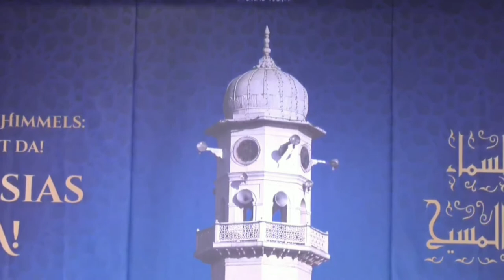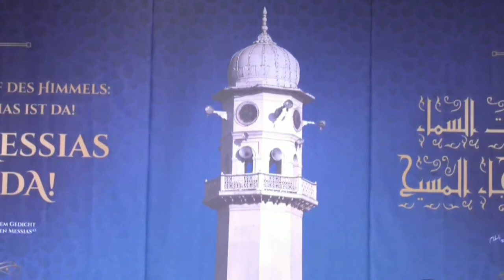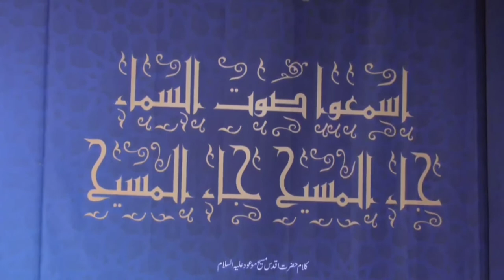Main Apny Piyaron Ki Nisbat - nazm Jalsa Salana Germany 2021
Main Apny Piyaron Ki Nisbat
Written by :Hazrat Mirza Bashiruddeen Mahmood
Voice of : Raheel Ahmed